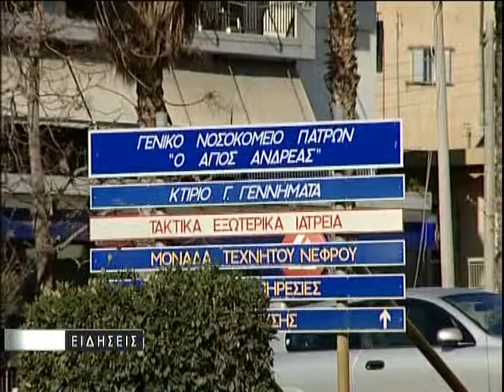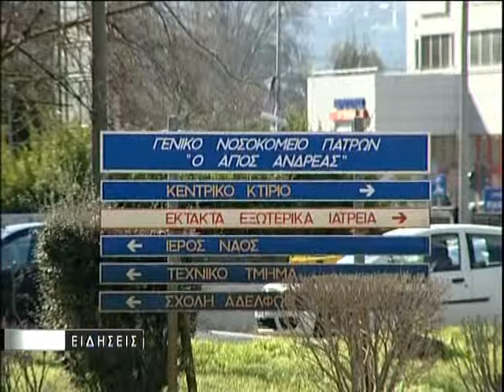KENTRIKO DELTIO 09 02 18